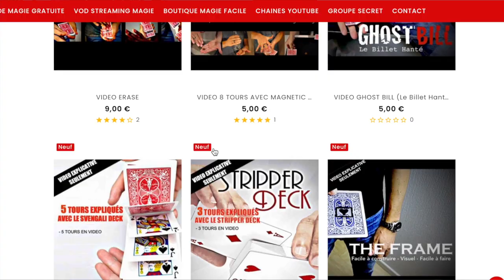FAIRE PASSER UN PIÈCE À TRAVERS UNE BAGUE ?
2) Liker cette vidéo

3) Ajoute un seul commentaire sur cette vidéo

SUIVEZ-MOI !